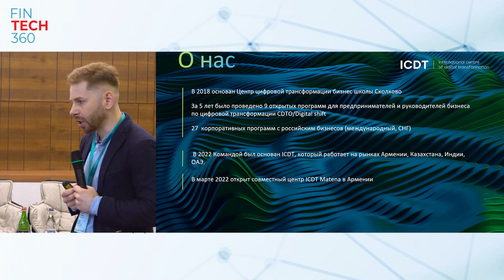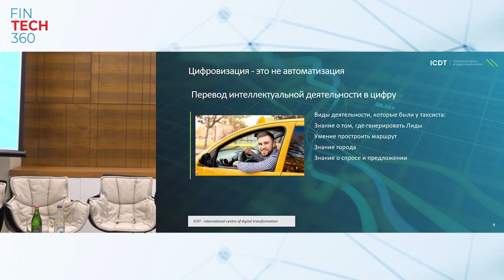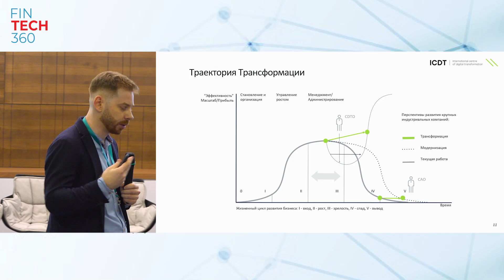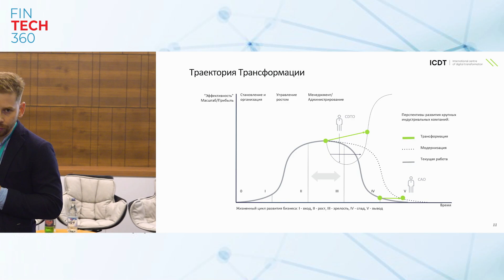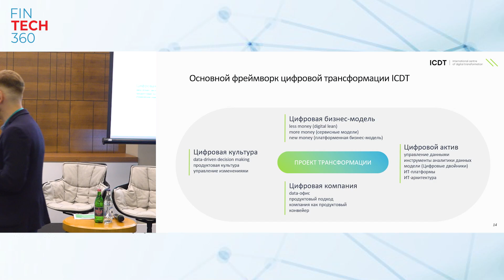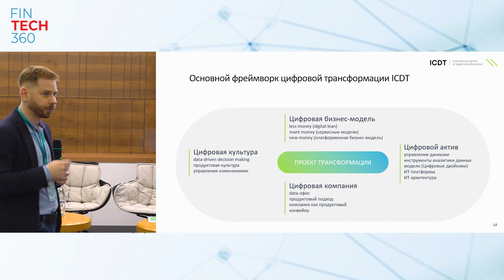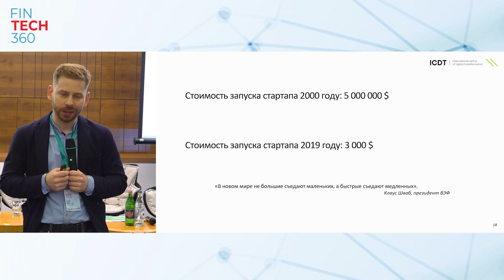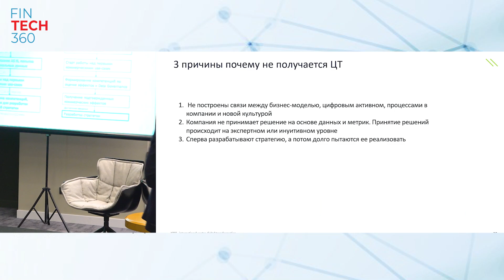Почему компаниям не удается цифровая трансформация? Основатель ProctorEdu Максим Алатов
FINTECH360 is an international conference to discuss how new technology is reshaping financial sector. Be ready for two days full of discussions with leading experts on how fintech is fueling fast developments in banking and how it is affecting all the industry players.

FINTECH360 is a place for exchanging ideas with key players in rapidly growing fintech industry in Europe and the CIS, establishing new partnerships with major banks, VC funds and fintech entrepreneurs and finding exciting opportunities to boost your business.

Join us today to know how financial services industry will change tomorrow.